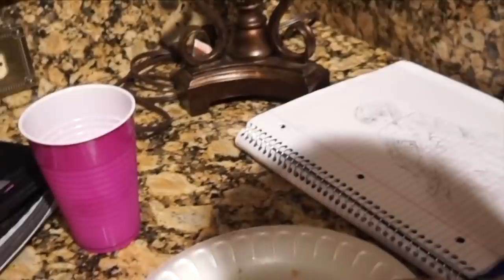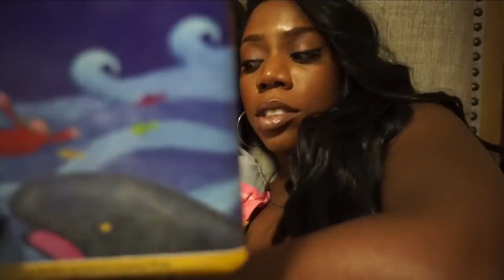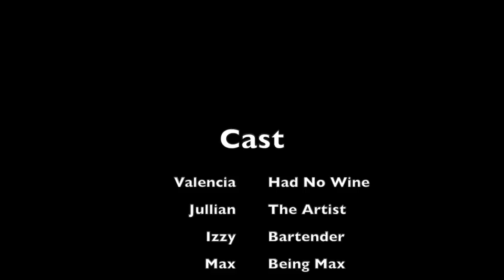I'm Crying cause I love you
Hey Besties !